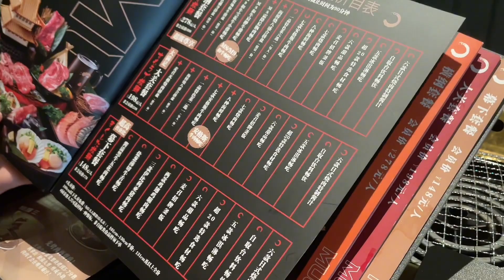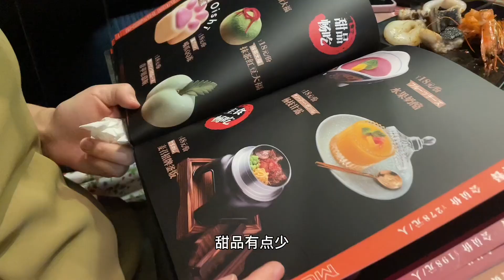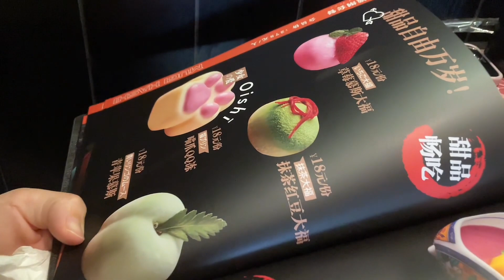厦门和牛烤肉自助！278元M9和牛不限量，一盘接着一盘吃真过瘾！【老胡吃饱饱】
"我们保证所有在视频中使用的食材都是来自符合合法要求的渠道，与动物虐待无关。" 厦门和牛烤肉自助！278元M9和牛不限量，一盘接着一盘吃真过瘾！
老胡吃饱饱 自助餐 美食 "我们特别强调，视频中的所有食材采购都符合法律和道德要求，绝无涉及虐待行为。"